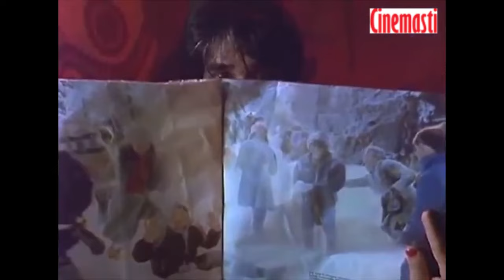Khooni Panja (1991) Anil Dhawan,Javed Khan,Rita Bhaduri | Official Trailer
Movie Name : Khooni Panja (1991)
Cast : Anil Dhawan, Seema Vaz, Javed Khan, Jagdeep, Mac Mohan, Rita Bhaduri, Beena Banerjee,Tiku Talsania
Directer : Vinod Talwar
Producer  :Achal Talwar
Synopsis : Seema's husband Ajit has an affair with another woman, Usha. One day, Seema catches them red-handed. Ajit and Usha kill Seema and bury her body secretly in a graveyard with the help of a gardener. After a few days, a group of young girl students play volleyball near the graveyard. Suddenly, the ball lands in the yard. A young girl, Pinky Mehta, goes to retrieve it. The vengeful soul of Seema enters Pinky's body. While the servant Babulal tries to molest Pinky, the soul of Seema kills him. She also kills the gardener. Without knowing this, Ajit's brother Ajay marries Pinky. While Seema's spirit is going to take revenge against her in-law's family, Ajay's mother calls a Tantrik.